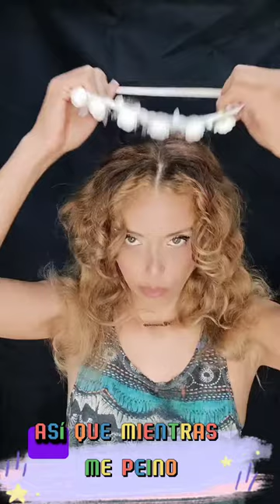recogido bonito para comunión metodo curly (la verdadera historia de Blancanieves) .